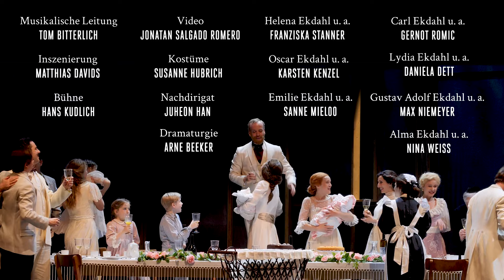FANNY UND ALEXANDER - a musical by Gisle Kverndokk and Øystein Wiik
FANNY UND ALEXANDER
Musik von Gisle Kverndokk | Buch und Gesangstexte von Øystein Wiik
nach dem gleichnamigen Film von Ingmar Bergman
Aus dem Norwegischen von Elke Ranzinger und Roman Hinze
Auftragswerk des Landestheaters Linz, Uraufführung 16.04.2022
Videoschnitt: Anna Haslehner
Tonoptimierung und -nachbearbeitung: Gerald Landschützer

Musikalische Leitung Tom Bitterlich
Inszenierung Matthias Davids
Bühne Hans Kudlich
Video Jonatan Salgado Romero
Kostüme Susanne Hubrich
Nachdirigat Juheon Han
Dramaturgie Arne Beeker

Helena Ekdahl: Franziska Stanner
Oscar, ihr ältester Sohn: Karsten Kenzel
Emilie, seine Frau: Sanne Mieloo
Alexander, Oscars & Emilies Sohn: Gabriel Federspieler / Matthias Körber
Gustav Adolf, Helenas jüngster Sohn: Max Niemeyer
Alma, seine Frau: Nina Weiß
Carl, Helenas zweiter Sohn: Gernot Romic
Lydia, seine deutsche Frau: Daniela Dett
Edvard Vergerus, Bischof: David Arnsperger
Blenda, Mutter des Bischofs: Birgit Zamulo
Henrietta, Schwester des Bischofs: Tina Schöltzke
Isak Jacobi, Helenas Freund: Klaus Brantzen
Maj, Kindermädchen: Hanna Kastner
Ismael Retzinsky, Isaks Neffe: Alois Mühlbacher / Joel Parnis
Aron Retzinsky, Isaks Neffe / Mikael Bergman, Schauspieler: Lukas Sandmann
Fanny, Oscars & Emilies Tochter: Aurelia Naveau / Muriel Nova
Jenny, Gustav Adolfs & Almas Tochter: Viktoria Gruber / Rosa Gruber
Justina / Rosa, Dienstmädchen: Celina dos Santos
Petra, Gustav Adolfs & Almas Tochter: Hannah Moana Paul
Dr. Fürstenberg, Arzt u. a.: Joel Parnis
Filip Landahl, Schauspieler / Elsa Bergius, Tante des Bischofs / Gantelius, Polizeikommissar: Peter Andreas Landerl
„Die schöne Arabella“: Judith Jandl